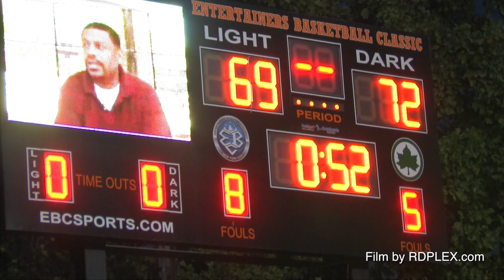Rucker Park 2013 - EBC vs Reebok Breakout All Stars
Check out some great basketball out in Harlem New York when back in August of 2013.  Fabulous and Kevin Durant were both in attendance along with some of the top high school basketball players in the country some that have went pro since this video was taken.  Filmed on the old trusty Canon XHA1.

Featuring players like Corey Sander, Devin Robinson, Rashad Vaughn, Dwayne Bacon, Dominic Magee, and Victor Law.